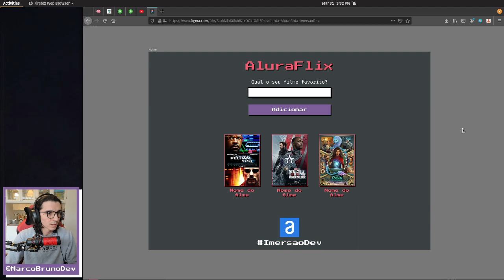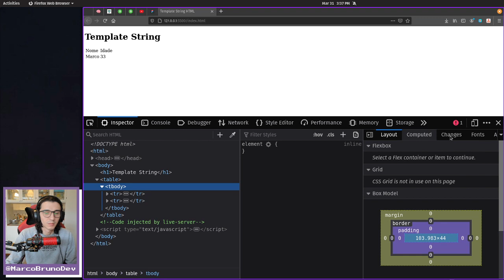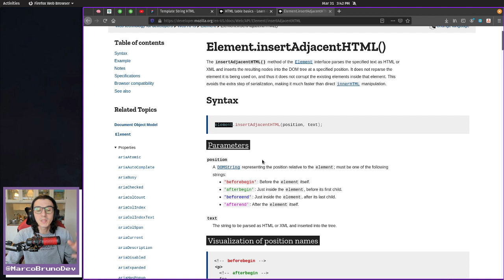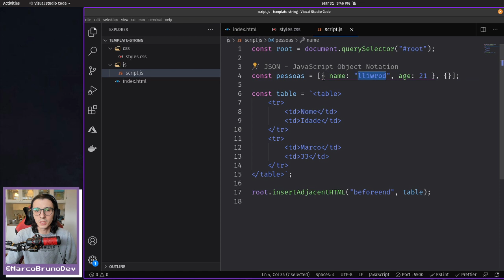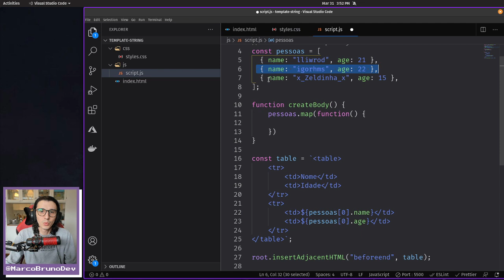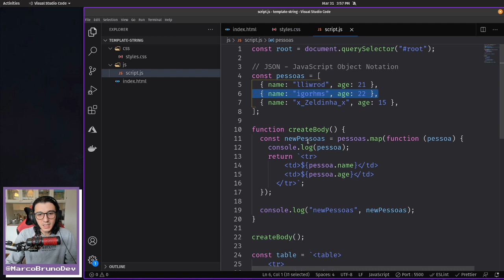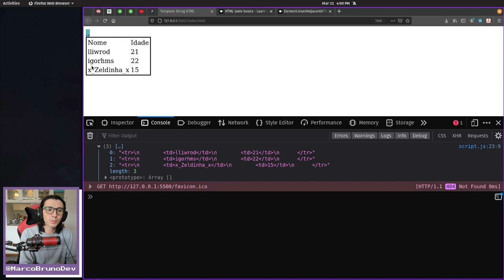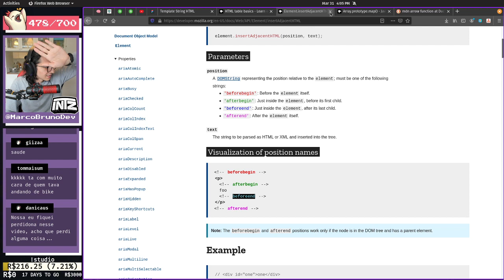Template String na prática!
Fui explicar Template String e do nada vi que tava explicando map e join e me segurei para não falar de Arrow Function kkkkkk acontece!!!